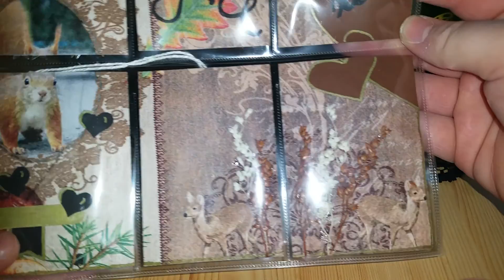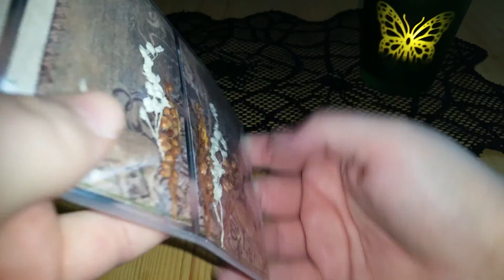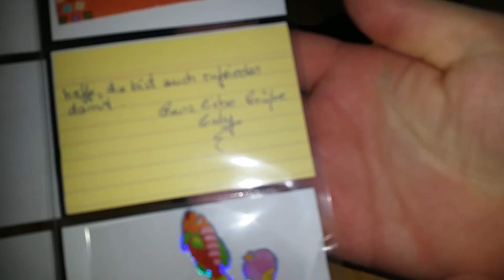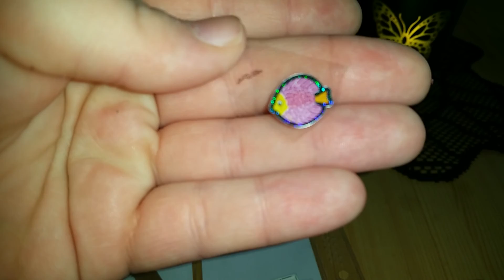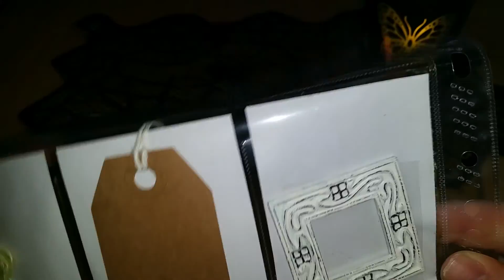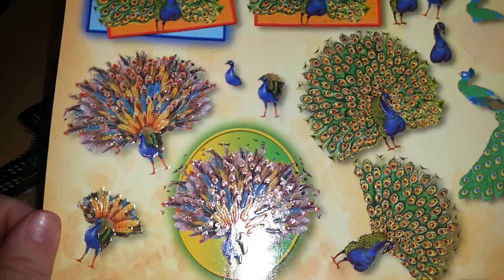Toller Herbst Pocket Letter von Gaby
Hallo ihr lieben, heute habe ich einen tollen Pocket Letter von Gaby bekommen :)